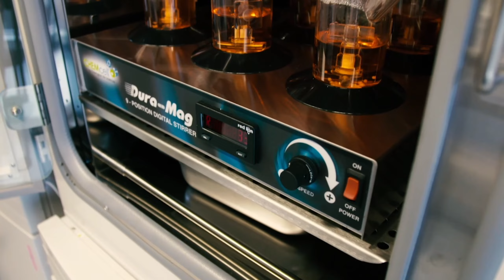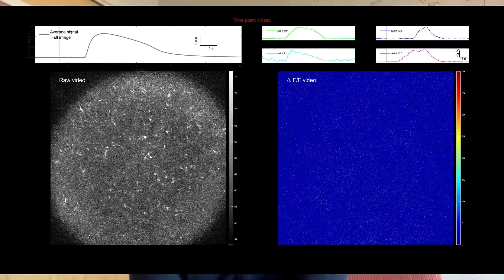ISSNAF Story with Paola Arlotta, Harvard University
Dr. Paola Arlotta is a professor of stem cell and regenerative biology at Harvard University, and chair of HSCRB.

In this issnafstory, Paola talks about her research on a revolutionary technique to study the brain and its diseases: brain organoids, miniature organ-like structures grown in the laboratory to study a wide range of diseases, and much more!

issnafstory interview by Barbara Rosario